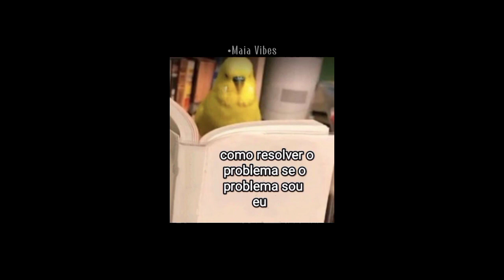Jealous - Eyedress (Tradução/PT)